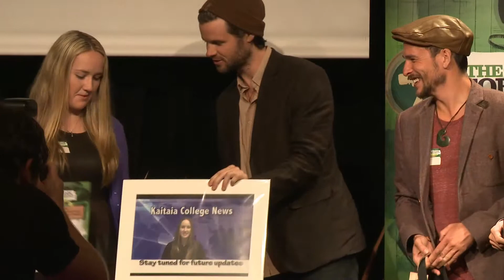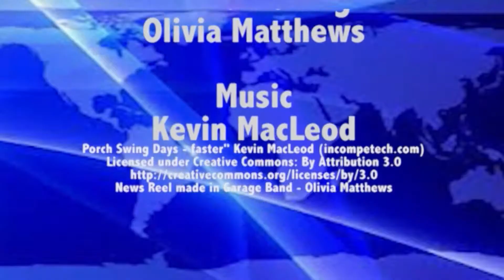The Someday Awards 2014 - Ministry Of Youth Development Community Participation Award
Ministry Of Youth Development Community Participation Award at The Someday Awards ceremony at the Aotea Centre in Auckland on 4 December 2014
Award presented by Blythe Wood, General Manager, Youth Policy & Development, Ministry of Social Development
Winning Film: 'Paua Sustainability in Tauroa' by Olivia Matthews

The Outlook for Someday is New Zealand’s sustainability film project for young people.
The Someday Challenge is for anyone up to age 24 to make a sustainability-related film, any genre, any length up to 5 minutes.
The Someday Workshops are sustainability film-making workshops for young people, teachers and youth workers.
The Outlook for Someday project is run by Connected Media Charitable Trust
Please show your support for the project by tipping this video. Or, if you would like a donation receipt, go to leave your details with your gift.